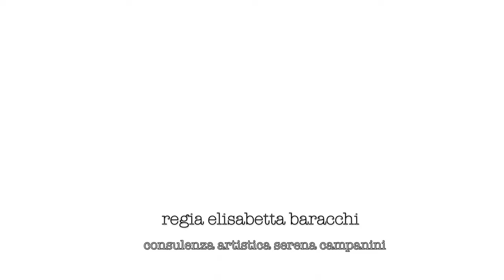Lalo Cibelli - Io non so cos'è l'amore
Di Palumbo, Togni ,Cibelli, Costa
Regia di Elisabetta Baracchi

Io non so cos’è l’amore
fortunati voi che lo sapete.
Confondo spesso il bisogno di un momento con quel sogno di un attimo eterno.
Le cose si muovono intorno
e l’amore mi sfiora.
Credevo fosse solo il vento perché proprio come il vento l’amore non è fatto per star fermo.
Io non so cos’è l’amore, Io non so cos’è l’amore, Io non so cos’è l’amore, Io non so cos’è...
fortunati voi se lo sapete. Confondo il buio col silenzio
e vedo nel sorriso un tradimento.
fortunati voi se lo sapete.
E la notte mentre solo mi addormento cullato da quel solito tormento,
penso che quel rumore che ora sento
sia soltanto il vento
che, come l’amore, non è fatto per star dentro, non è fatto per star dentro...